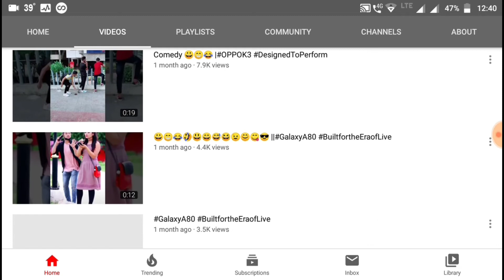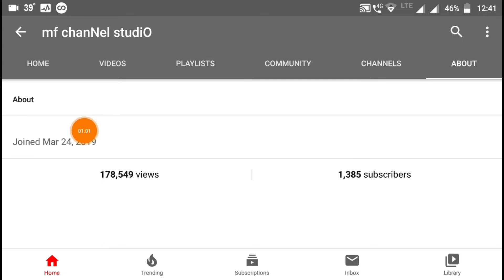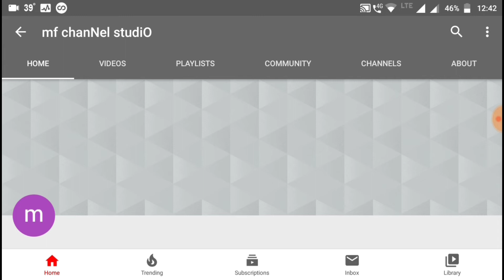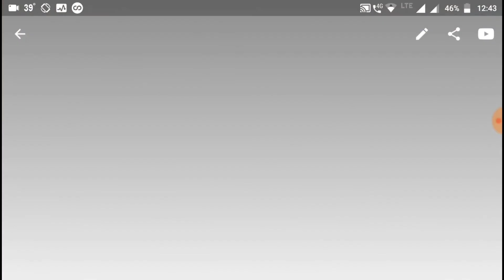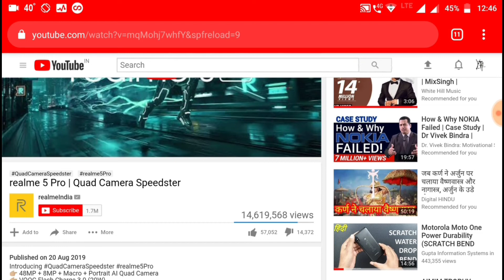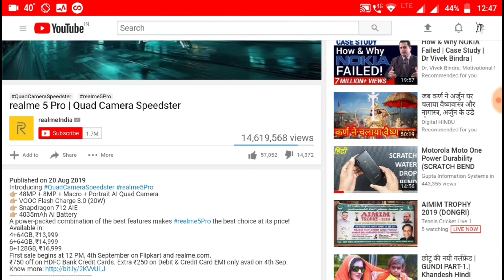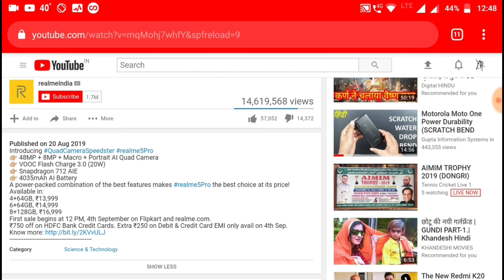अब ऐसे मिलेंगे views 💯% garranty || views kaise badhaye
Hi

 About this video- in this video youtube views kaise badhaye btaya gya hai.
Trending hashtags find krne ka tarika
Follow steps and grow your channel